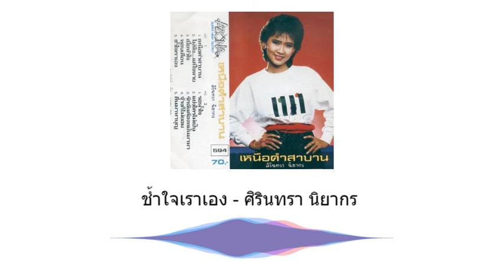ช้ำใจเราเอง - ศิรินทรา นิยากร